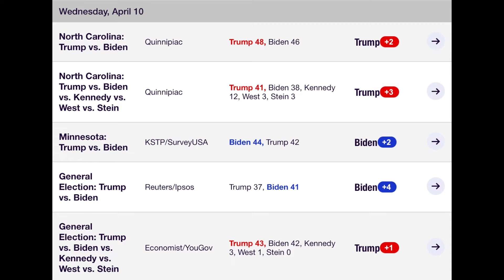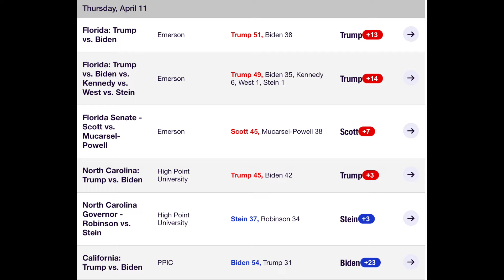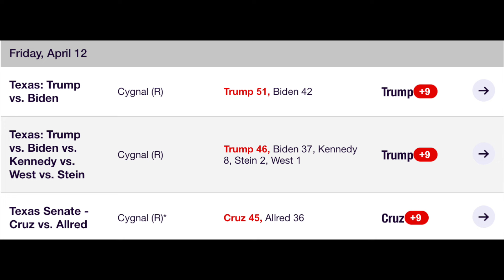Trump's Election Map just *EXPANDED*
Discussing the 2024 US Election with Donald Trump and Joe Biden